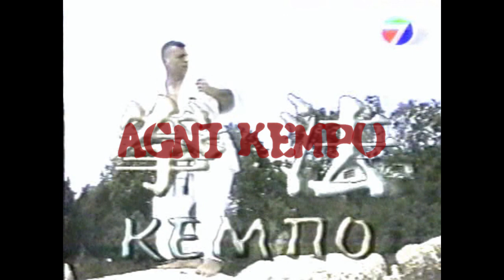AGNI KEMPO ON BULGARIAN TV - Broadcast 2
СЮЖЕТ БОЛГАРСКОГО ТВ ОБ УНИВЕРСАЛЬНОМ КУЛАЧНОМ БОЕ Ю.А.КОСТРОВА «АГНИ КЭМПО» ПЕРЕД КУБКОМ МИРА ПО АГНИ КЭМПО. Передача 2.